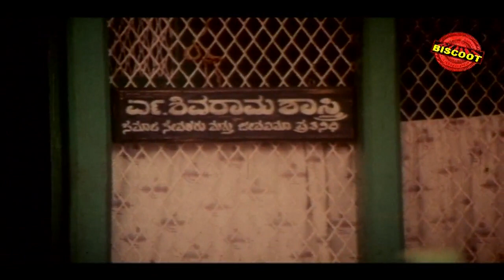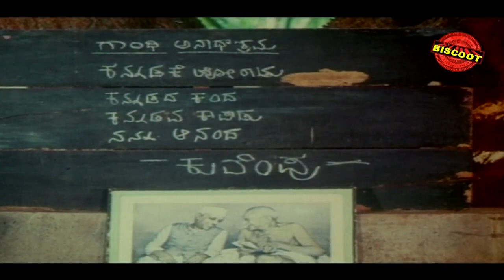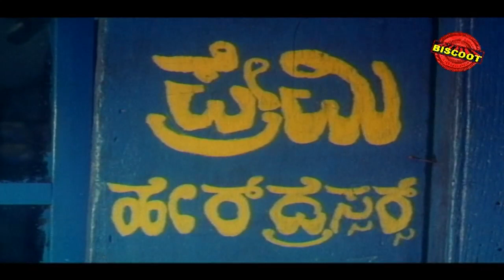Meenakshi Mane Meshtaru (1988) || Feat.Thara, Devaraj ||Download Free Online Kannada HD Movie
Watch Full Length Kannada Movie Meenakshi Mane Meshtaru – ಮೀನಾಕ್ಷಿ ಮನೇ ಮೇಷ್ಟರು (1988)

Movie Name : Meenakshi Mane Meshtaru – ಮೀನಾಕ್ಷಿ ಮನೇ ಮೇಷ್ಟರು (1988)
Cast : Raghunandan, Kalpana Reddy, B V Radha, Thara, Devaraj, T N Anand, Rajaram Giriyan, Jagadish Malnad, Kashi, Pramod, Sundar, Gopal, Nagachandra, Srinivasa Rao, Ravikumar, Neegro Johny, Mangala
Director : T N Narasimhan
Produce : Smt Usha Giriyan, T N Narasimhan